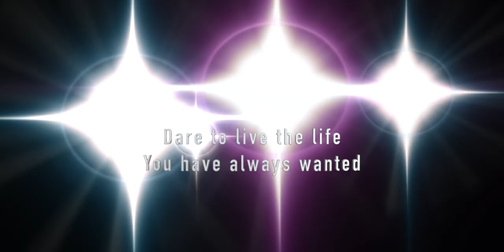India’s first Luxury Caravan | Camping Travelling Bus | Camper Van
My first ever campervan Luxurious experience!
Magnificent journey. Experienced new home on wheels. This is the Perfect for spending quality time with your loved ones.
Life time experience for me.

I would recommend you to experience this once in a life time…

Motohom – Moving Hotels On Wheels

My Vlogging accessories :

Go Pro Hero9 black
Go Pro accessories
Go Pro Mic adaptor
Motovlogging Mic
Ulanzi Case
Waterproof cover
Best Mic For Vlogging which I use - sennheiser mke 200

Low budget and best Tripods -

Low budget Vlogging mics :
Boya Collar mic
Boya Vloggin Mic

Best Budget Proteins :
Raw whey Protein
Isolated Raw whey protein